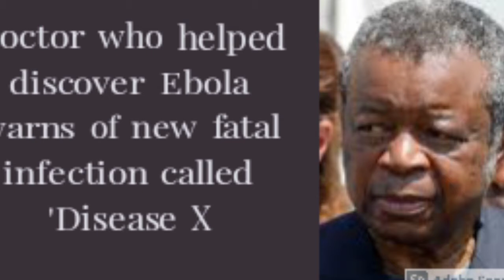Doctor who helped discover Ebola warns of new fatal infection called 'Disease X